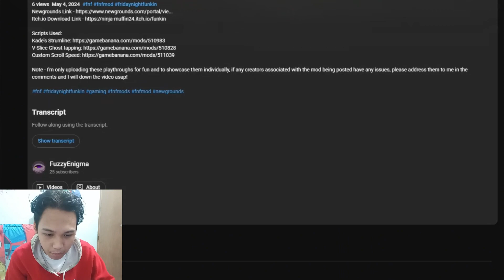FC'ing THIS WEEK BROKE ME | Friday Night Funkin' The Week End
I am broken, torn, dead on the inside.

SuperMarket Simulator ► youtu.be/3-140zxcNNY
Oh... Sir ► youtu.be/Yv4AT0tu7ew
Banjo-Kazooie (4) ► youtu.be/mdLYFAivKGw